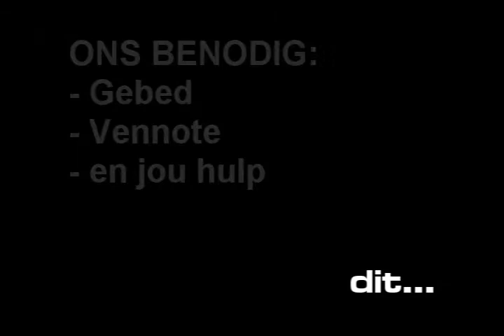Winter School with SOS at Bloemendal Secondary School.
This is a short introduction to the first winter school held by the organisation: Serving Our Schools in Port Elizabeth, South Africa. The aim of the winter school was to join the resources and knowledge available with the needs in education in the Eastern Cape